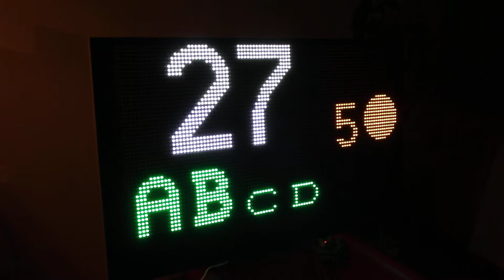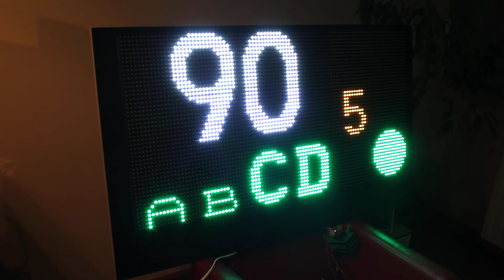ArcheryClock Full matrix demo2